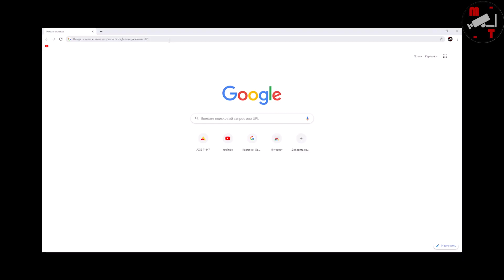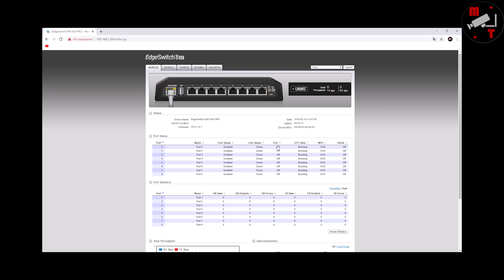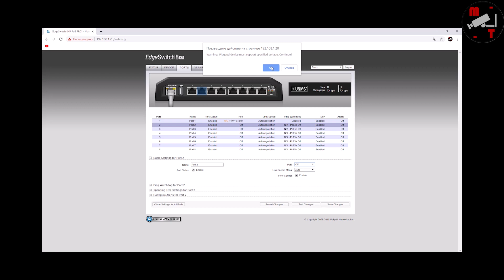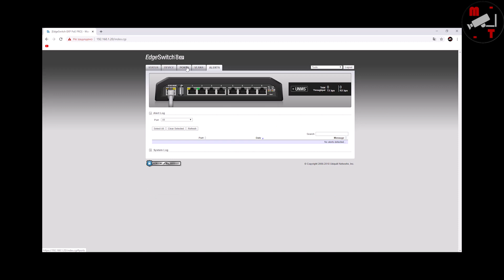Ubiquiti EdgeSwitch 8XP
Обзор управляемого коммутатора Ubiquiti EdgeSwitch 8XP